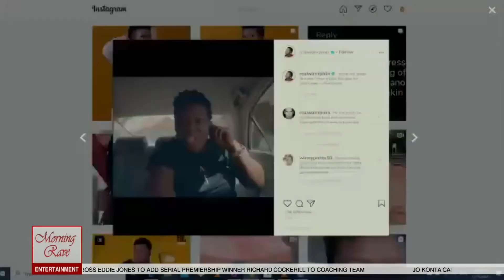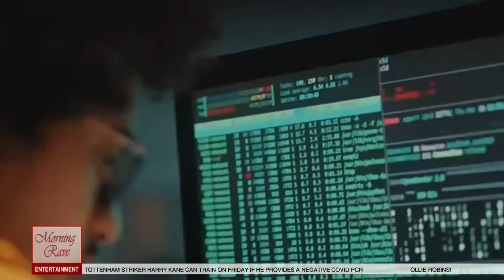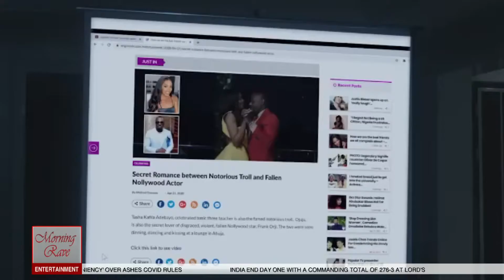Bad Comments is a game Changer - Jim Iyke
In this exclusive, Jim Iyke speaks with Amina Atairu and Dapo Adegboye on his new movie Bad Comments.